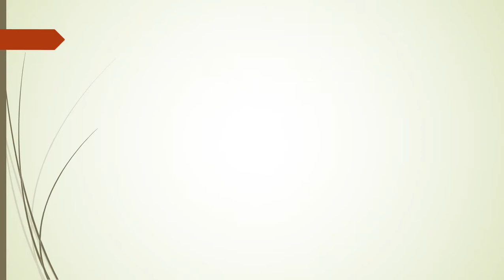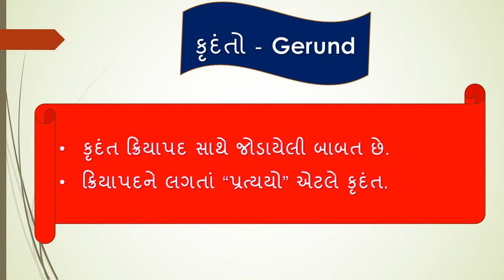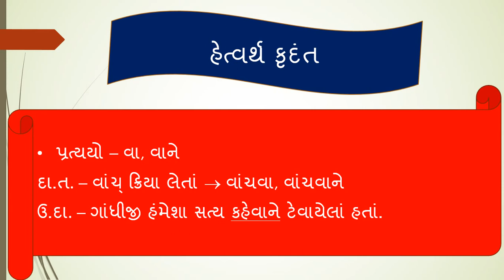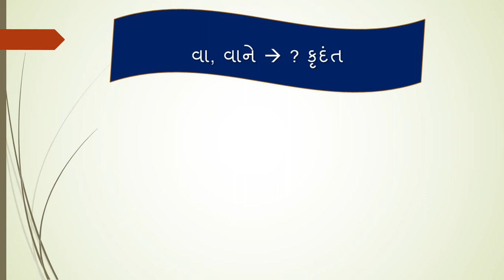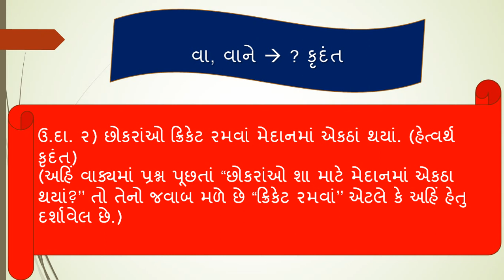GK Capsule 4 Gujarati Grammar Krudant with short trick useful for GSSSB binsachivalay exam 100% imp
Dear Student,
Please see full video and make a note.
here I discuss all types of gerund krudnat with short cut trick.
Thanks,
Studywith bhumi